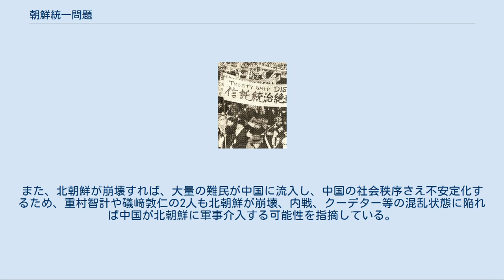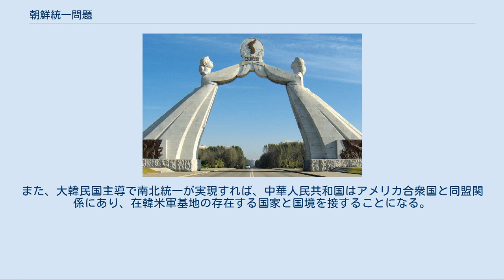朝鮮統一問題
朝鮮統一問題の進展を望んで朝鮮民主主義人民共和国（北朝鮮）が首都・平壌に建設した祖国統一三大憲章記念塔。
 朝鮮統一問題（ちょうせんとういつもんだい）は、朝鮮が大韓民国（韓国）と朝鮮民主主義人民共和国（北朝鮮）の分断国家になっている現状を問題視し、それを改める為に解決が必要な政治問題の総称である。
 38度線の南側にある韓国と北側にある北朝鮮は国家の正統性を巡って建国以来敵対関係にあるが、朝鮮半島が分断されている現状を政治的に非正常な状況と認識し、朝鮮半島が一つの国家（主権）の施政下に統一されること（南北統一、なんぼくとういつ）を最終目標としている点では一致している。
その為、朝鮮の南北統一は朝鮮のナショナリズム、及び朝鮮人の民族的アイデンティティ（朝鮮の民族主義）という点で非常に重要な位置を占め、しばしば竹島の領土問題と同列に扱われる。
 詳細は「朝鮮半島分断」を参照 詳細は「連合軍軍政期 (朝鮮史)」を参照 連合国の動き[編集] 1945年12月のモスクワ三国外相会議で発表された朝鮮の信託統治に対し、反対の意志を表明した「反託」派（右派）朝鮮人の示威行動。
 第二次世界大戦中の1943年11月に開催されたカイロ会談にて、連合国を構成していたアメリカ、イギリス、中華民国の首脳は、日本の統治下にあった朝鮮を戦後に解放する事で合意した。
次いで、1945年2月のヤルタ会談にて、アメリカ、イギリス、ソ連の首脳は戦後の朝鮮をアメリカ、イギリス、中華民国、ソ連の四カ国による信託統治下に置くことで非公式に合意したが、統治の為の実務的な取り決めは為されなかった。
 1945年8月8日のソ連対日宣戦布告後、ソ連軍の一部は8月13日に朝鮮北東部の雄基郡・羅南に上陸した。
そのため、ソ連の朝鮮進出を懸念したアメリカはイギリス、中華民国、ソ連に対し、日本の降伏後の朝鮮で北緯38度線を境に南側（南朝鮮）をアメリカ軍が、北側（北朝鮮）をソ連軍がそれぞれ占領する案を8月14日に伝え、日本のポツダム宣言受諾（玉音放送）直後に了承を得た。
それを受け、ソ連軍は8月24日に平壌まで進駐、一方のアメリカ軍は9月8日に仁川へ上陸し、それぞれ軍政を開始した。
この時点では、北緯38度線での朝鮮分断はあくまで占領統治上の都合でしかなく、連合国に朝鮮を分断国家化する意図は無かった。
 軍政開始後の1945年12月にアメリカ、イギリス、ソ連はモスクワ三国外相会議を開催し、朝鮮を最長5年間の信託統治を実施することと、朝鮮に単一の自由国家を成立させるためにアメリカとソ連が共同委員会を設置することが会議後の協定で発表された。
だが、この協定が朝鮮半島に不正確な形で伝わると（該当記事参照）、分断下の南北両朝鮮で信託統治に賛成（賛託）した金日成、呂運亨等の左派と信託統治に反対（反託）した李承晩、金九等の右派がそれぞれ南北朝鮮で抗争を繰り広げ。
その後の南北分断の一要因となった。
 モスクワ三国外相会議を受け、米ソ両国は1946年3月から1947年10月にかけて米ソ共同委員会を開催した。
だが、米ソ共同委員会はこの収拾に失敗し、1948年1月に派遣された国際連合の現地調査団の入北をソ連軍政が拒否したため、国連は1948年2月に南朝鮮のみでの総選挙実施を決定した。
この決定は、新政府の統治が南朝鮮のみに限定され、朝鮮の南北分断が固定化されることを意味していたため、北朝鮮の北朝鮮人民委員会だけでなく、反託派の中で南北統一政府樹立にこだわる金九や金奎植ら一部民族主義者からも反対の意見が出た。
しかし、5月10日に単独総選挙は実施され、選挙で選ばれた国会は大韓民国憲法の制定と李承晩の大統領選出を行い、1948年8月15日に南朝鮮は大韓民国として独立した。
他方、北朝鮮では7月10日に朝鮮民主主義人民共和国憲法が制定、1948年9月9日に朝鮮民主主義人民共和国が建国され、初代首相には金日成が就任した。
 朝鮮人の動き[編集] 日本の降伏による朝鮮解放後、中華民国やソ連、アメリカ合衆国などから左翼の共産主義者である金日成、朴一禹、方虎山、武亭や右翼の民族主義者である李承晩、金九、中道派の金奎植ら朝鮮半島外で抗日運動を行っていた朝鮮独立運動家が朝鮮に帰還し、日本統治時代の朝鮮にて民族運動を担っていた朴憲永、呂運亨、曺晩植らと連合国軍軍政下の南北朝鮮で来るべき朝鮮独立に向けての主導権争いを繰り広げた。
 日本降伏後に樹立された朝鮮建国準備委員会（建準）...